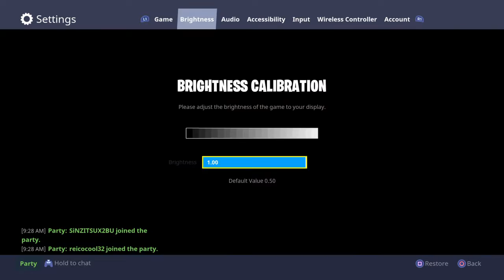CloutDevs streaking OUT HERE!!!!!!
Best iso person ever